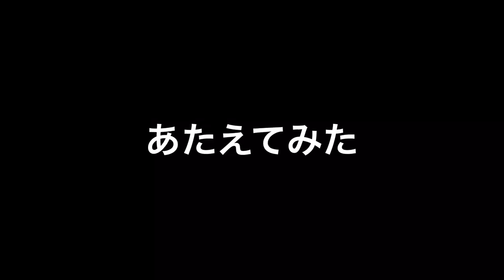カエルに手（練り餌）をあげてみた結果…かわいすぎてやばかった！！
指が好きなイエアメガエルちゃんに指をあげました！